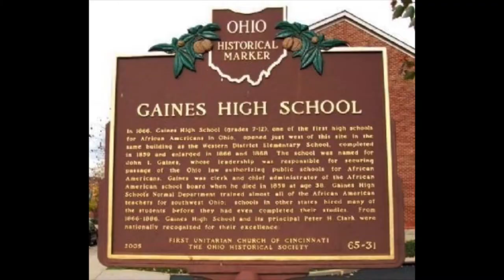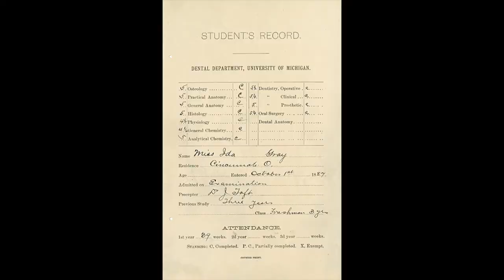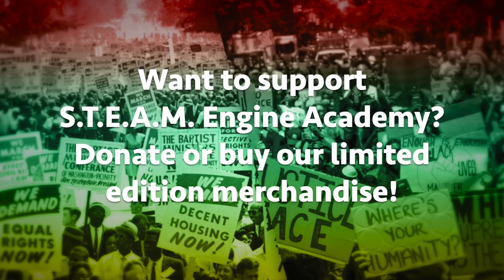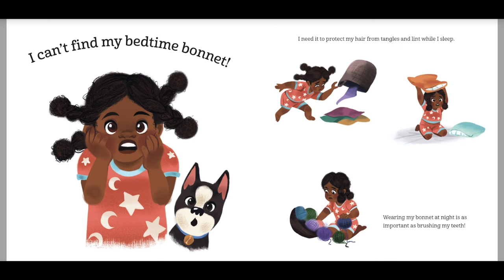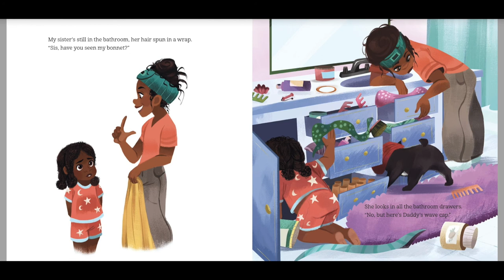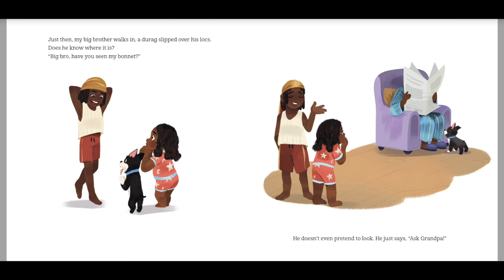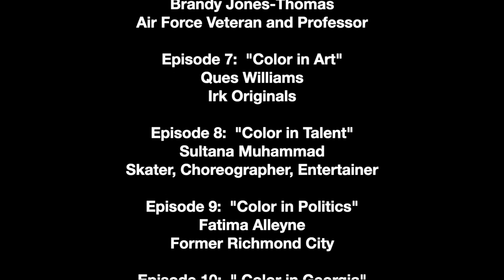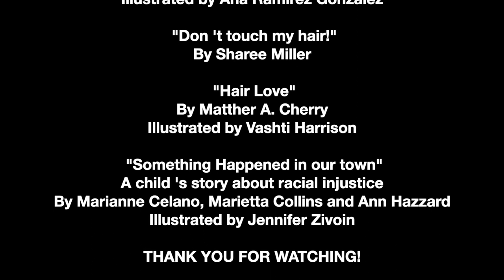28 Days of Color: Episode 16 "Color in Dentistry"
Here is Episode 16! "Color in Dentistry"!

In this episode,  we start with the history of Ida Gray Nelson Rollins. First African American dentist!

Then we meet with Elyse Baugh, Dental Assisting Instructor at Carrington College in Las Vegas Nevada.
She gives us a very honest understanding of what we need to do to care for ourselves, and appropriate representation from the black community.

The we finish with a story that talks about another one of our care routines, AFTER we brush our teeth.
"Bedtime Bonnet" follows a young girl and her family, as they band together to find the most important item of the night... her Bonnet!

If you're enjoying the series please let us know!
S.T.E.A.M Engine Academy is a non-profit, online academy that teaches students Virtually all over the world.

If you would like to donate, and help the school provide the materials needed for the students and teachers, please find us on these apps:
Stay with us all the way thorough Black History Month!